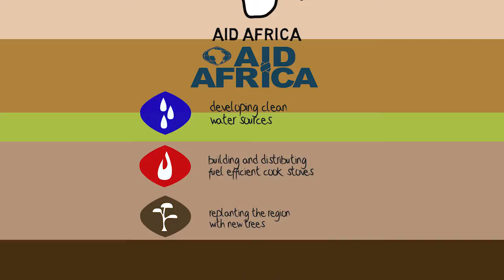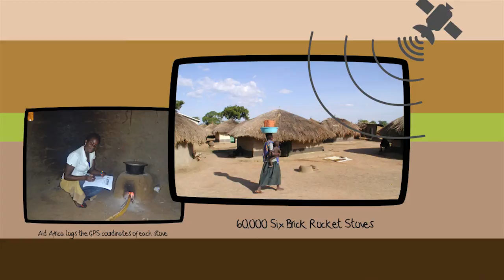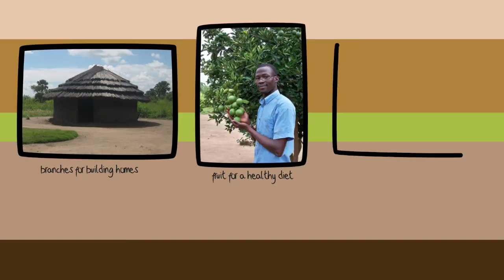Aid Africa - Rebuilding Sustainable Communities in Sub-Saharan Africa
Aid Africa is rebuilding sustainable communities in Sub-Saharan Africa through the manufacture and distribution of efficient cooking stoves, providing clean water by digging and repairing wells, and planting trees to reforest the region.